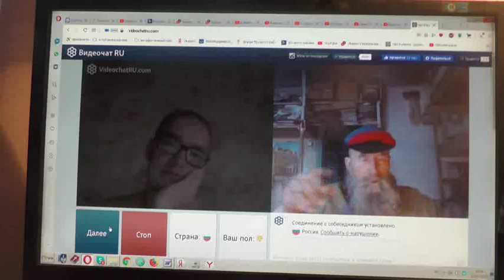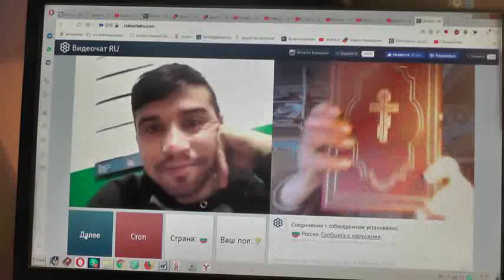№232. Иоан.3:36 Верующий в Сына имеет жизнь вечную,..